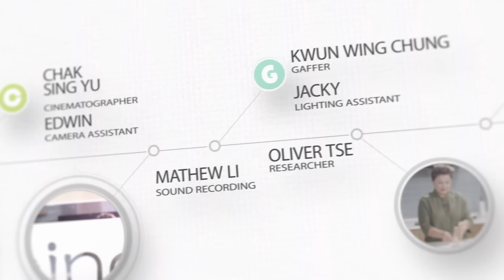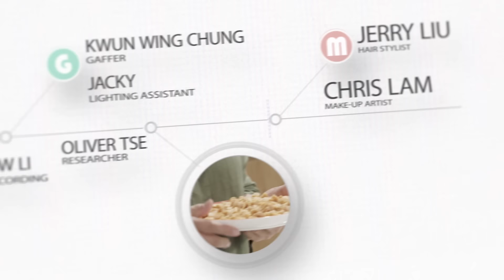《Gigi煮嘢》第十九集 – 如何處理海參 / How to prepare sea cucumber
《Gigi煮嘢》第十九集 – 如何處理海參
Nineteenth episode of "Gigi's Pot of Love" – How to prepare sea cucumber

材料：
海參（未浸發）適量
薑4片
葱2條
紹酒1湯匙

預計需時：25分鐘

做法：
1) 乾海參放乾淨容器，用清水浸發約2至5天，期間每天要換水。
2) 剪開海參，取出內臟，清洗。
3) 另備一煲滾水，加入薑葱，放入海參，蓋上，熄火，不開蓋，浸至水變凍。用手感受海參是軟身還是硬身。
4) 用來做菜之前要先煨煮。燒熱鑊，加油，下薑，葱爆香至出味，灒紹酒，再放入海參煨煮，之後便可以用。

貼士： 如果是略軟身海參，可留來炒或做涼拌。如果是硬身的，直接入保鮮袋放冰格。

更多美味食譜，請瀏覽 (Facebook - Gigis-Pot-Of-Love)